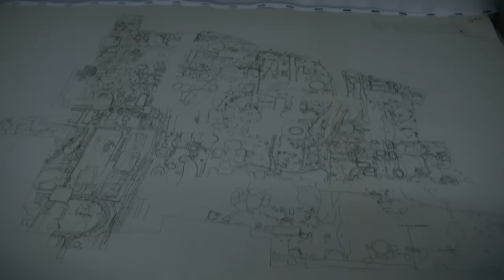Opgravingen Romeins Aardenburg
Er is weer een stukje van de puzzel van Romeins Aardenburg op zijn plaats gevallen. Zo'n 1800 jaar geleden stond er op de hoek van de Landstraat en de Beekmanstraat een Romeins badhuis. Compleet met warm- en koudwaterbaden en een stookruimte. Dat blijkt uit bestudering van de vondsten, die al in 1965 werden opgegraven. Zo wordt langzamerhand duidelijk dat er buiten het Romeinse verdedigingswerk - het castellum - nog meer Romeinse bebouwing in Aardenburg was.